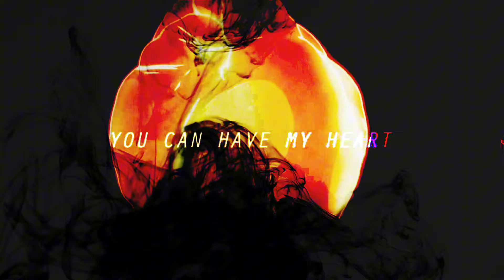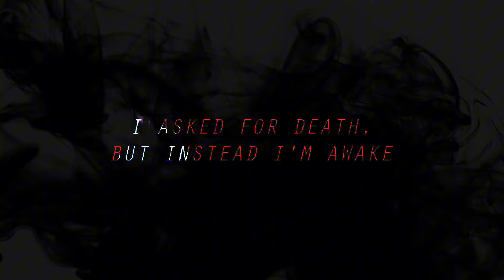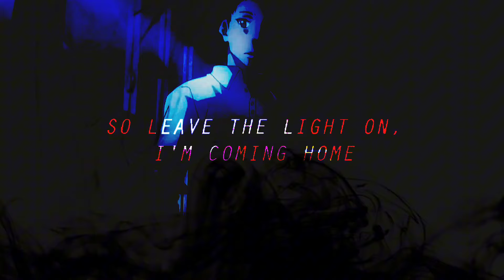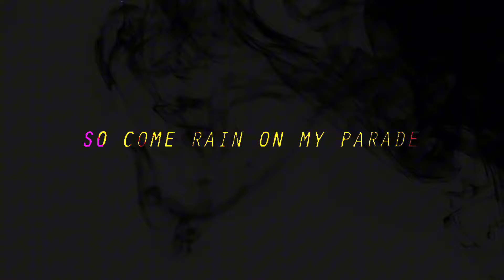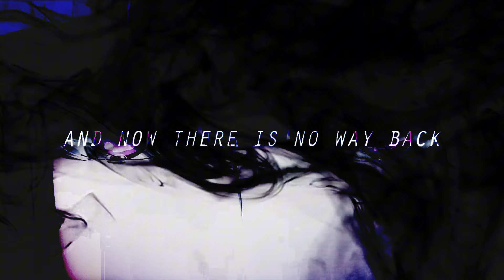Bring Me The Horizon - Doomed (Acoustic Version V2)